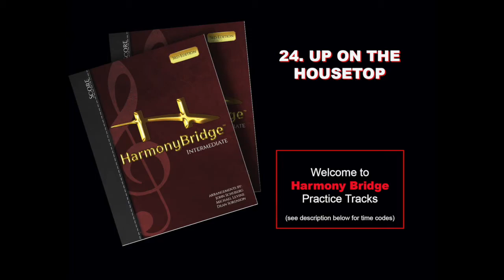24 Up on the Housetop Intermediate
0:04 All Voices.              1:29 Minus Voice 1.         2:53 Minus Voice 2
4:17 Minus Voice 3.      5:41 Minus Voice 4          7:06 Minus Percussion